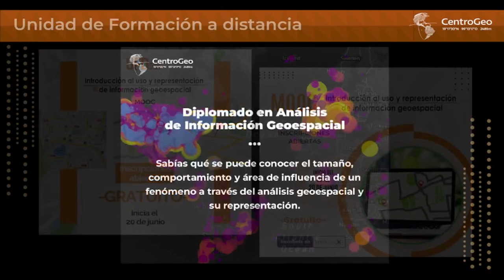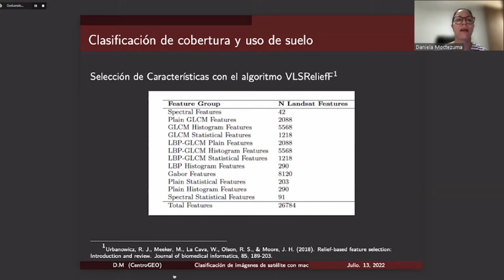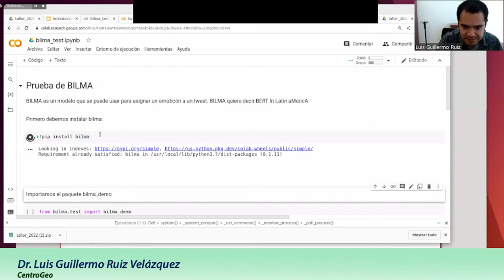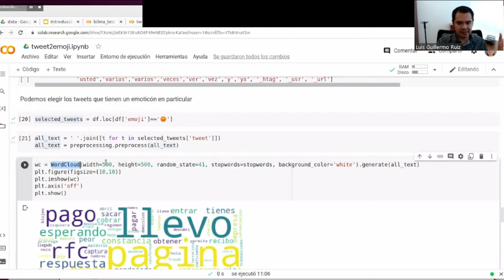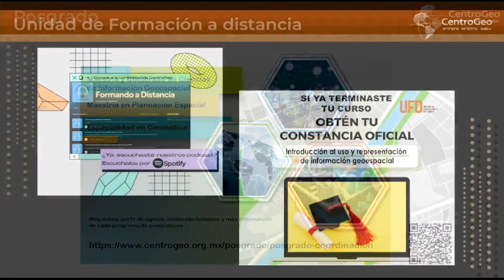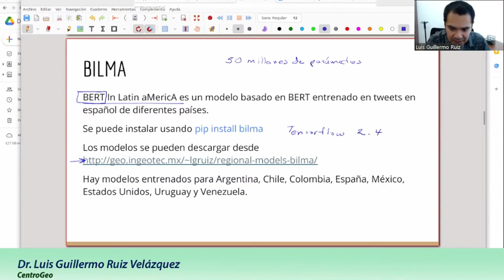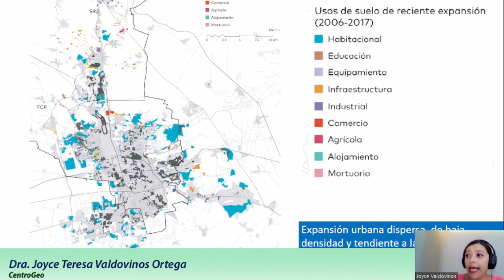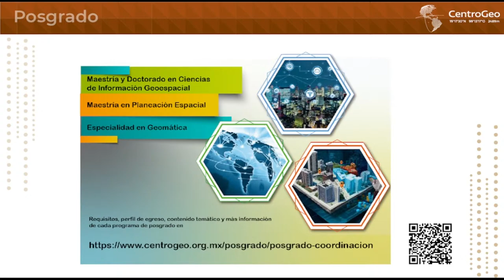Verano Científico CentroGeo 2022, Día 3